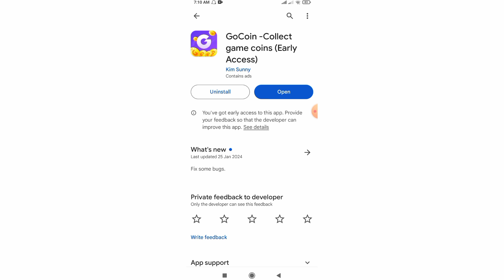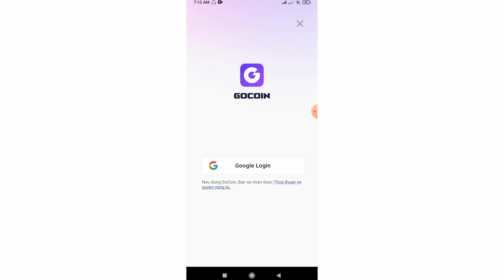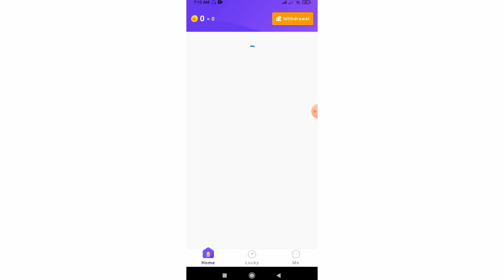GoCoin App Withdrawal | GoCoin App Real Or Fake | GoCoin Live Payment Proof | GoCoin Earning App